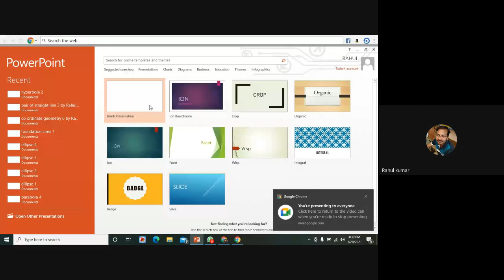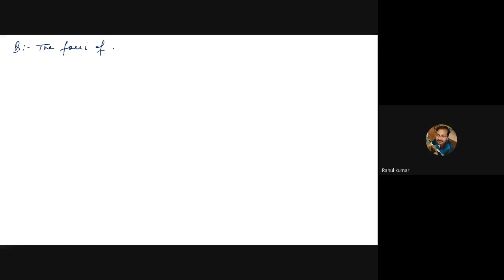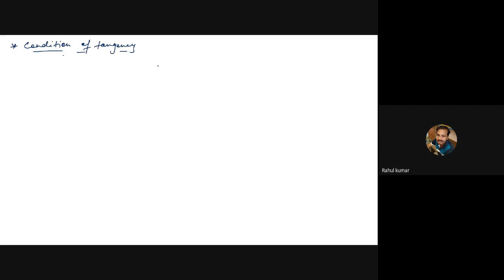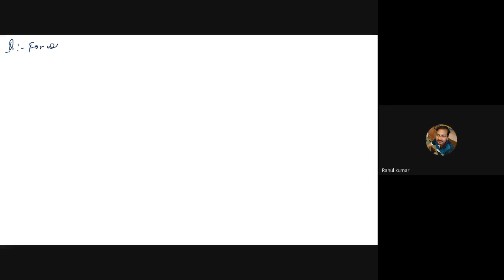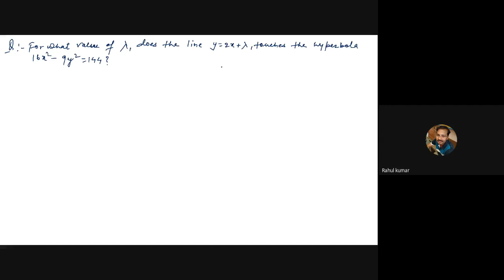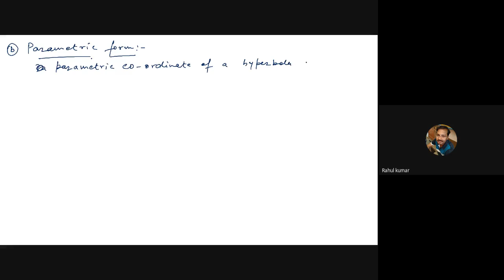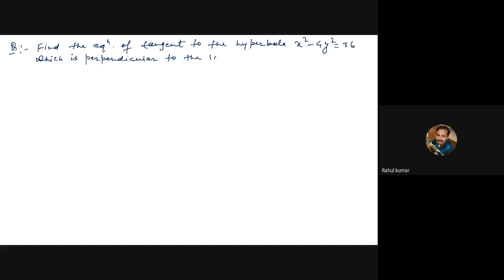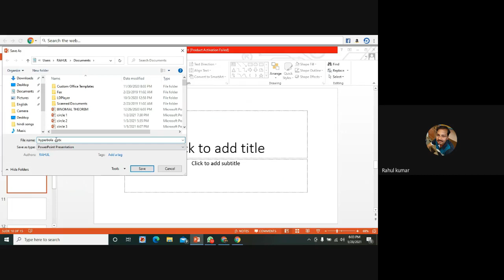bfq arhs fpm 2021 01 28 at 03 00 GMT 8